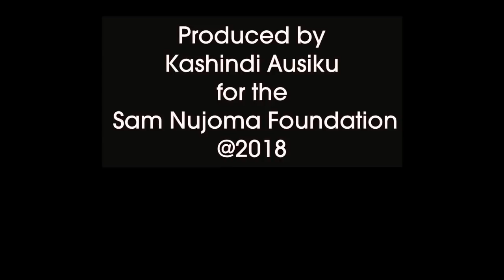Shikololo-Tulonga and Jackson Wahengo - Dr Nujoma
Three Namibian local artists paid a Courtesy Call to H.E Dr. Sam Nujoma in Windhoek on 31 October 2018. Shikololo as known in local music circles and Tulonga with his brother Jackson Wahengo all grew up at Kwanza Sul in Angola during the liberation struggle of Namibia. The Founding President of the Republic of Namibia was happy to see them again after so many years. They came with a quitar and played him popular songs. They also donated an artwork to the former head of state. Towards the end of their visit one of the artists, Shikololo has a surprise news for the Founding President. He informed him that he did quit alcohol which he used to abuse. According to him he stopped drink two years ago. He strying to set a good example to the youth that he still see them abusing alcohol which is not good for their health and the country's development. Dr Nujoma was very happy to hear that.